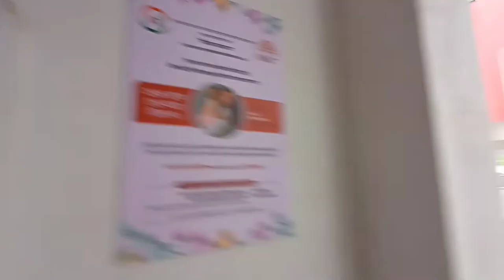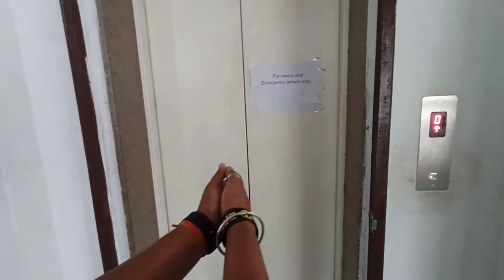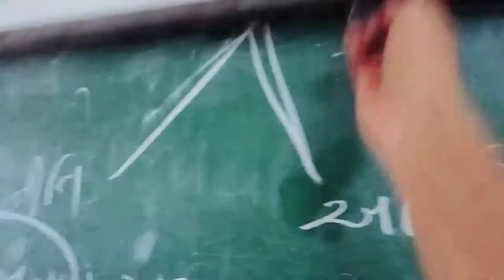Dr APJ Abdul Kalam Govt College Silvassa😍♥️College Life Hamari❤️😍 Kiya Din the Woh Bhi☺️Part 1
Dr APJ Abdul Kalam Government College Silvassa Dadra and Nagar haveli 396230
PART :- 1

Miss My College
Yaad aate hai Woh din Woh Bhi kiya din the